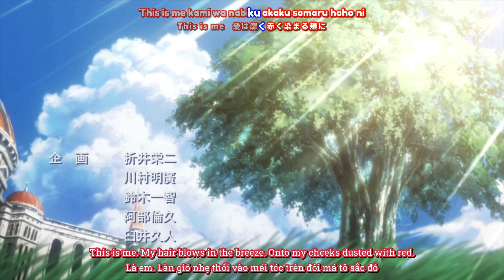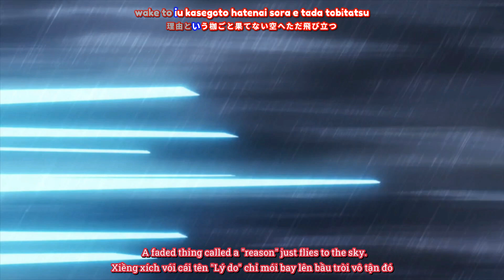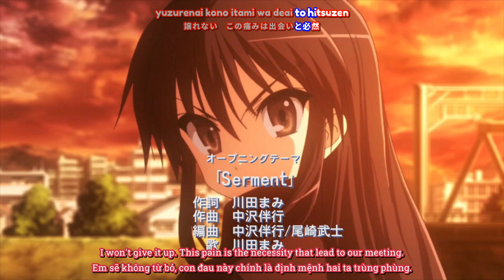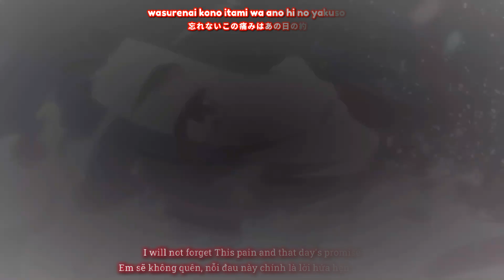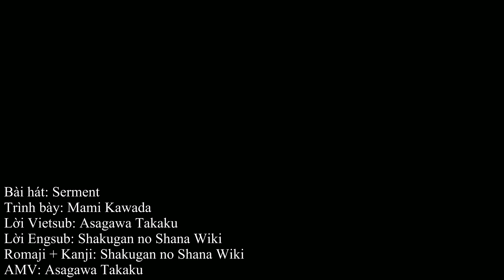【Lyrics AMV】Shakugan no Shana SS3 OP2 Full 〈 Serment - Mami Kawada〉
Enjoy! SPOILER ALERT! 13-24
Anime : Shakugan no Shana Final Season
Song : "Serment" - Mami Kawada

◆ Video and subtitles : Asagawa Takaku

◆ English Translation: Shakugan no Shana Wiki

◆Vietnamese Translation : Asagawa Takaku